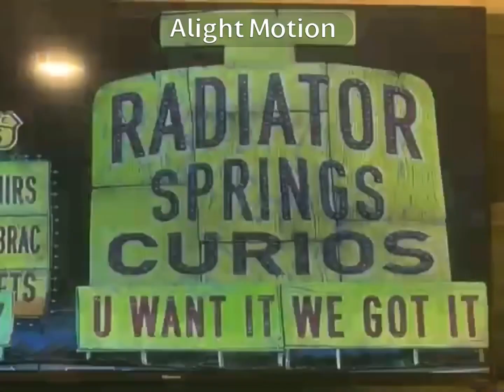Training With The PJ Masks Cars